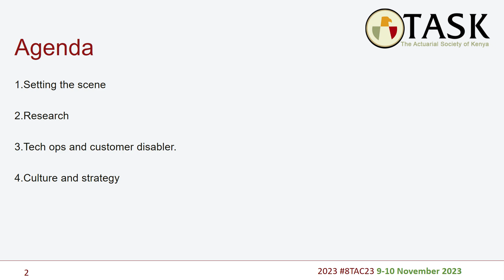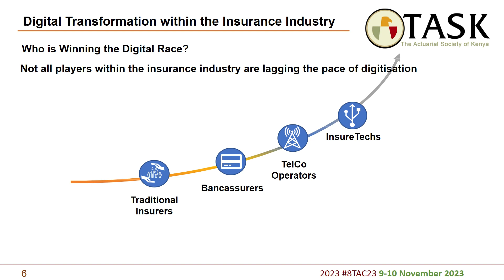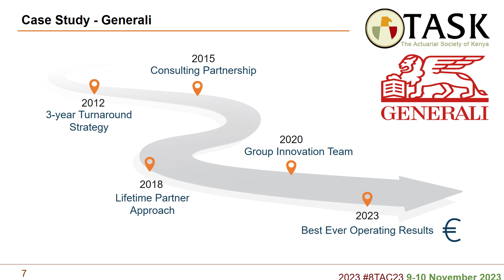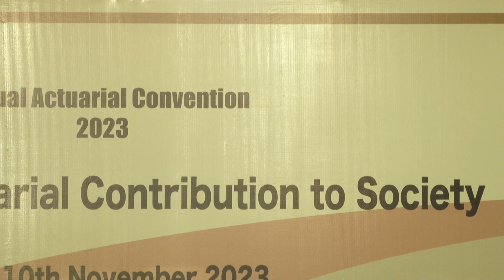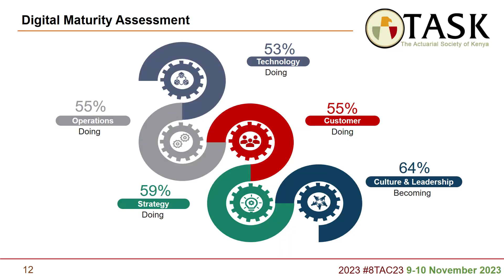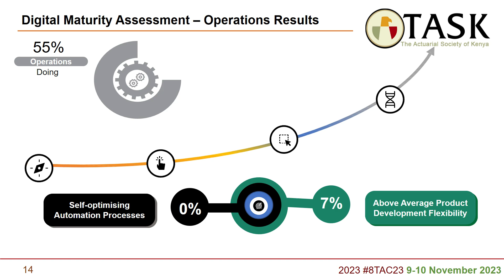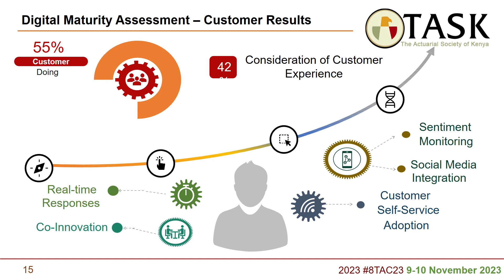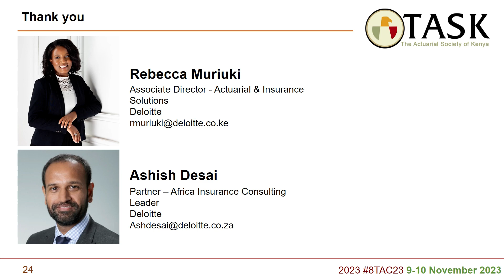8TAC23 Ashish Desai & Rebecca Muriuki – Deloitte – Digital Transformation; Insurance